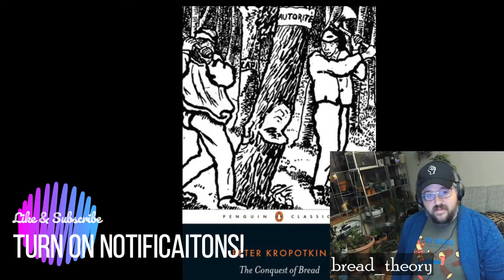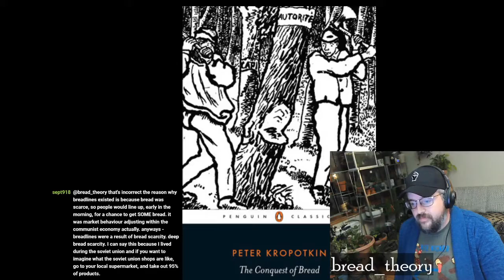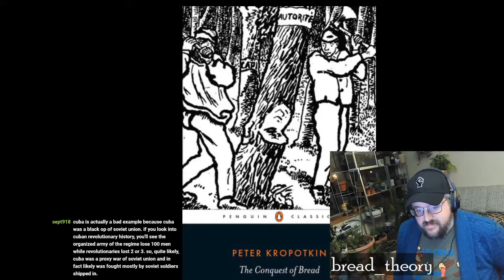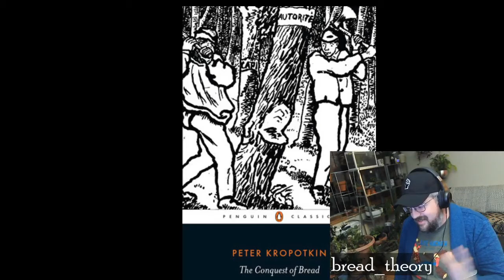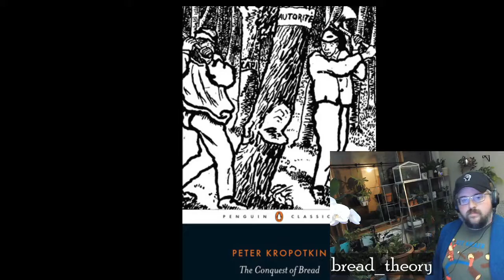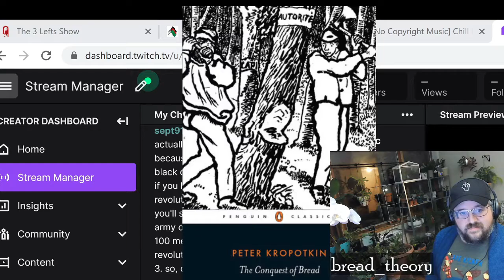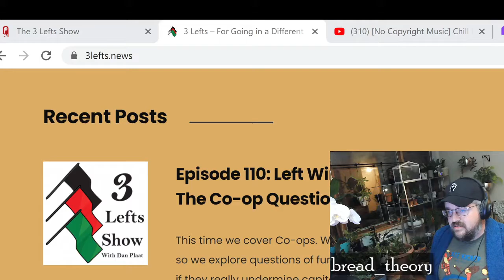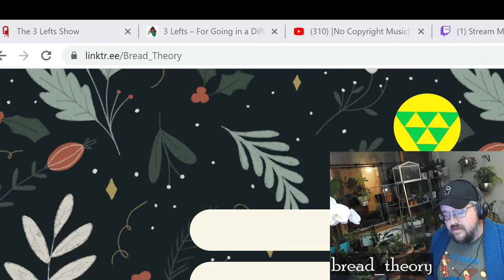The Conquest of Bread Ch 5 Pt 1, With Guest Dan Plaat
Dan Plaat, political organizer and host of The 3 Lefts Show joins me this week to work our way through the first half of chapter 5 of The Conquest of Bread. though our conversation is wide ranging, it always ties back to the theories we cover in the book. Dan will return next week for the second half of chapter 5!